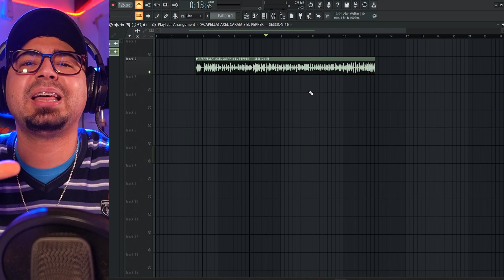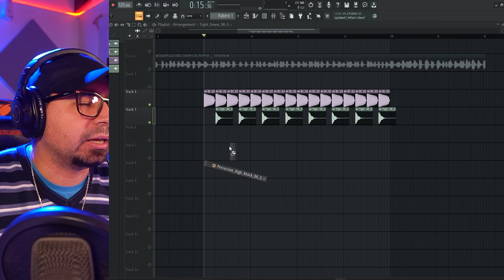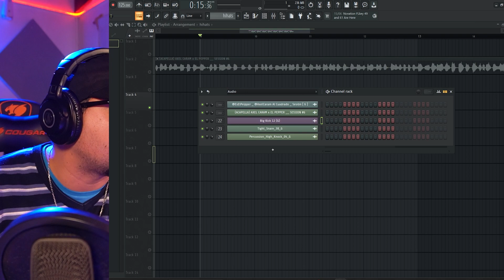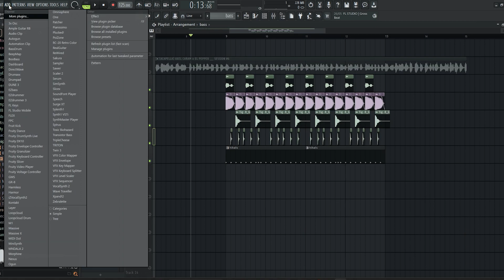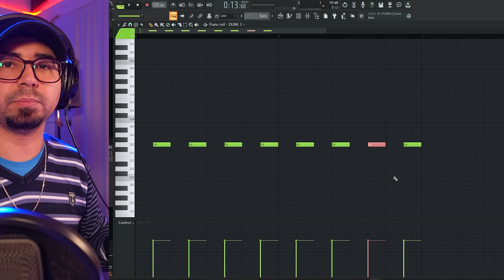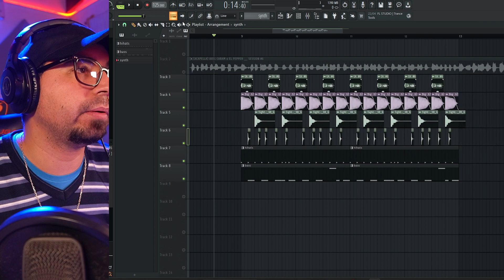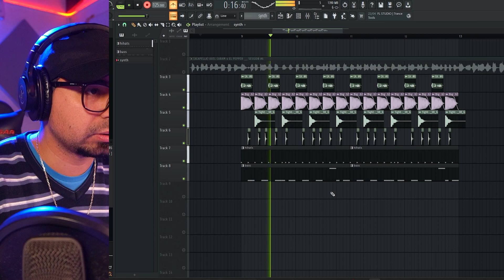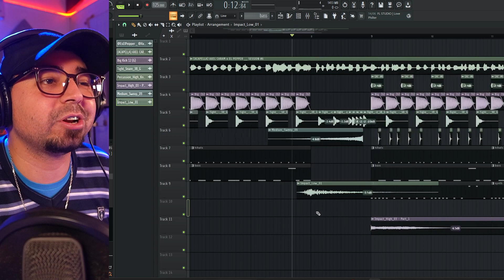👉COMO HACER un REMIX TECHENGUE PASO A PASO en FL STUDIO 21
COMO SE VOLVIO TAN POPULAR EL TECHENGUE, LES TRAIGO COMO HACER REMIX TECHENGUE EN FL STUDIO DESDE CERO!

Si te gustaría ayudarme a poder seguir creando contenido👇
DONACIONES:

como hacer techengue paso a paso desde cero en fl studio?